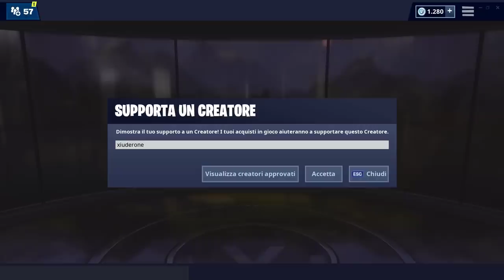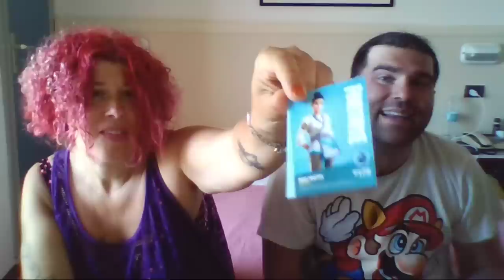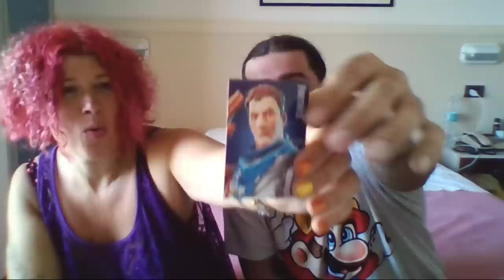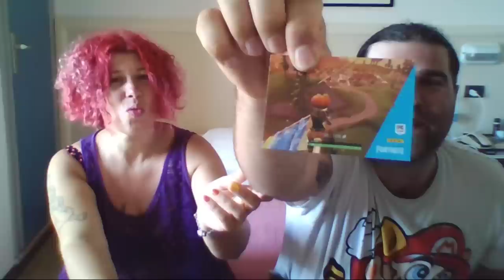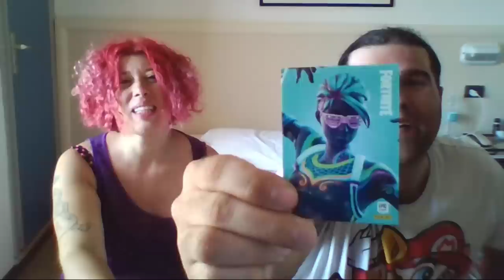UNBOXING CARTE FORTNITE PANINI UFFICIALI! FORTNITE SEASON 9!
Oggi ABBIAMO TROVATO in edicola le CARTE FORTNITE PANINI UFFICIALI! VEDIAMO COSA C'è DENTRO!

BENVENUTO!

➜ Motherboard: MSI Z97M GAMING
➜ GPU: NVIDIA GeForce GTX 970
➜ Cuffie: TRUST GXT 393 MAGNA
➜ Mouse: TRUST GXT 188 LABAN
➜ Tappetino: OMEN Mouse PAD 300
➜ Tastiera: TRUST GXT 890 CADA
➜ Microfono: TRUST GXT 252+ EMITA PLUS
➜ Sedia: AROZZI Torretta Orange
➜ Desk: AROZZI Arena-Green
➜ Webcam: Microsoft Lifecam Studio
➜ Handcam: Microsoft Lifecam HD-3000
➜ Monitor(2x): MSI OptixG24C LED Gaming Monitor 24''

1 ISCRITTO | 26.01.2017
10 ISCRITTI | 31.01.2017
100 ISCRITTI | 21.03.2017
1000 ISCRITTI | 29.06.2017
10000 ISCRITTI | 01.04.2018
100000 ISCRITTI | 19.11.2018